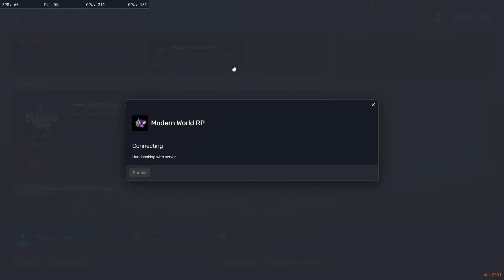Modern World Rp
That time again